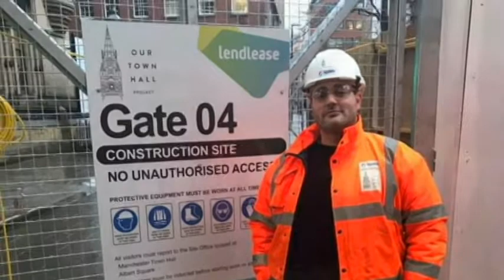Armed Forces Day 2020 Celebration with Project RECCE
This video celebrates the sacrifices that the armed forces community make on behalf of the UK and how it is our responsibility to support service leavers as they move into new careers in the construction industry.